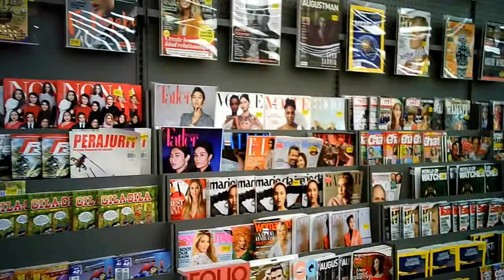POPULAR Bookstore Kuala Lumpur, Malaysia Jan 2021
IPC Shopping Centre, UNIT F3, 1ST FLOOR, NO. 1, Jalan PJU 7/2, Mutiara Damansara, 47800 Petaling Jaya, Selangor